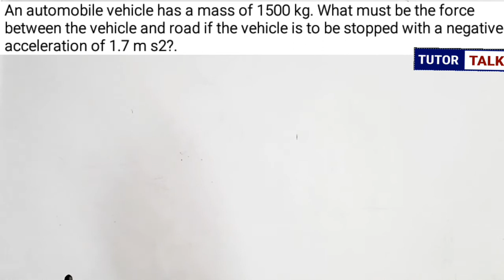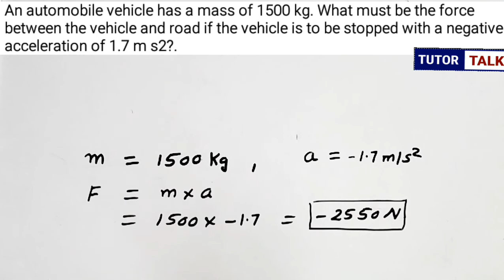Class 9 Physics | An automobile vehicle has a mass of 1500 kg | NCERT Page 128 130 Q 8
An automobile vehicle has a mass of 1500 kg. What must be the force between the vehicle and road if the vehicle is to be stopped with a negative acceleration of 1.7 m s2?.
Description
Chapter 9
NCERT PAGE 128 130